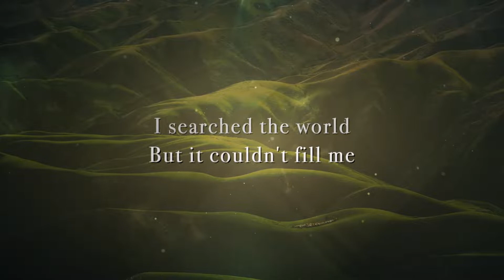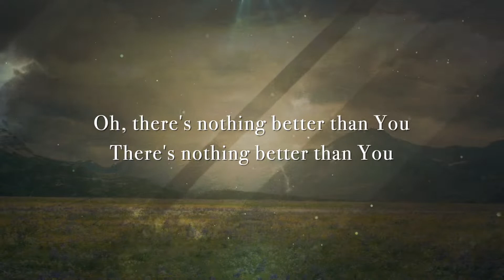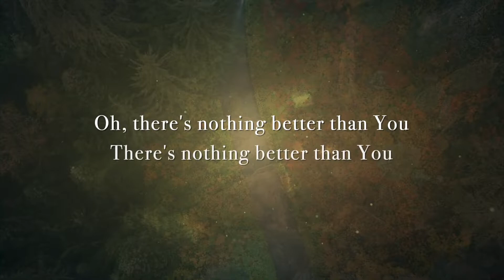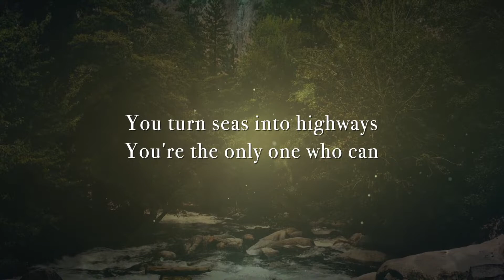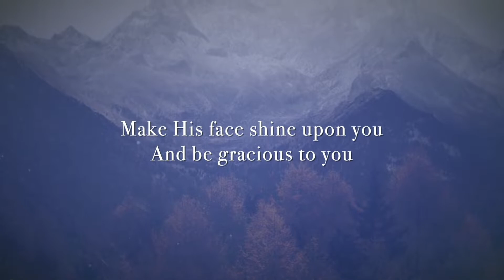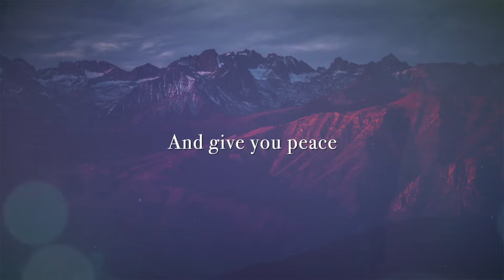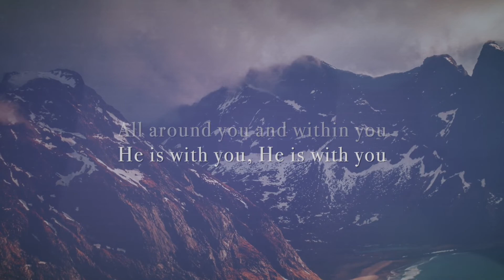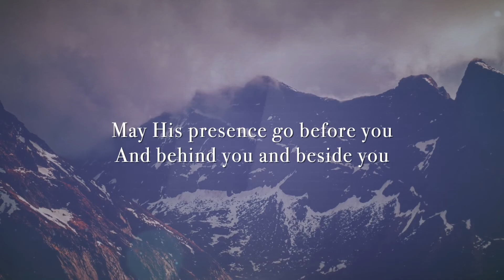encounter service June 19 2022